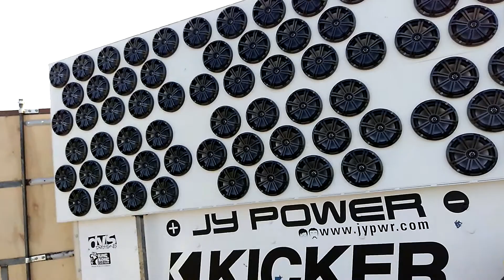Kicker cube and demo bus together BOOM BABY